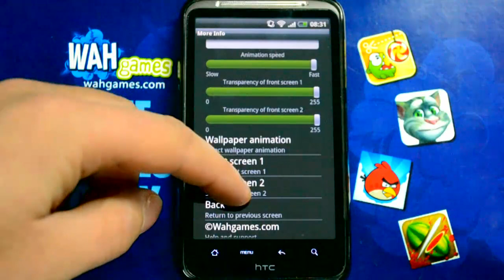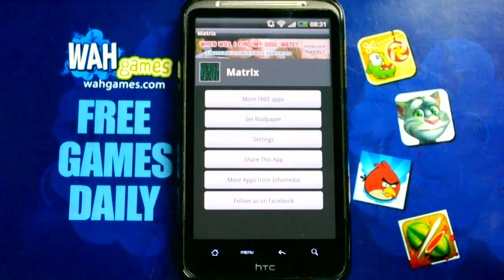Matrix Free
Matrix downward flowing green characters

Active live wallpaper showing the downward-flowing green characters, letters and numerals that are representing the code that comprises the Matrix itself, also known as digital rain.  A great application for all Matrix fans and those who miss early monochrome monitors.